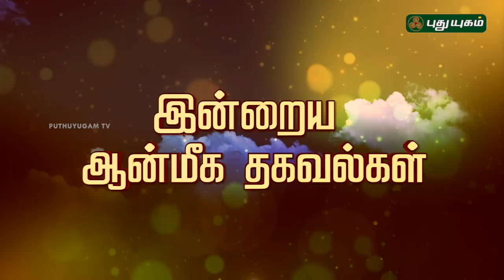இன்றைய ராசி பலன்கள் | Rasi Palan | 22/12/2018 | Puthuyugam TV